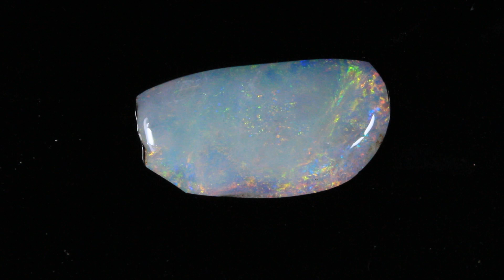24846 #2 Rough Opal from Coober Pedy